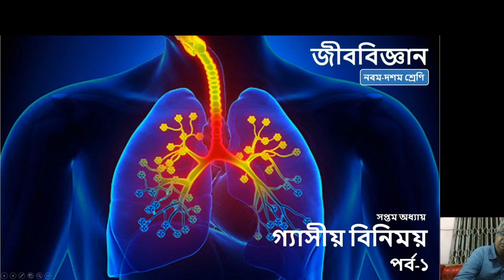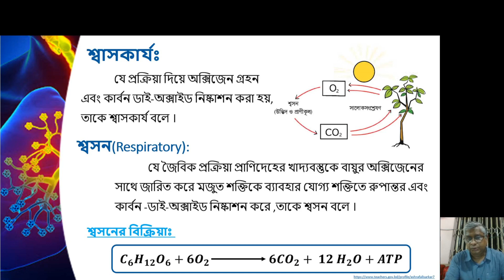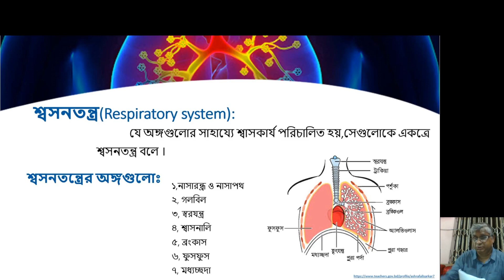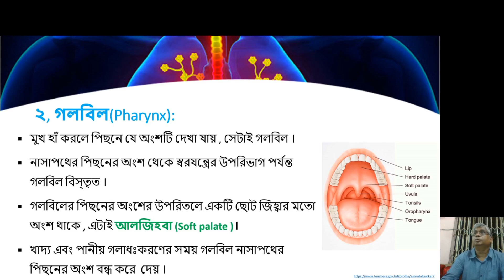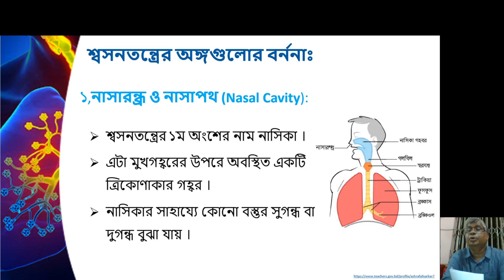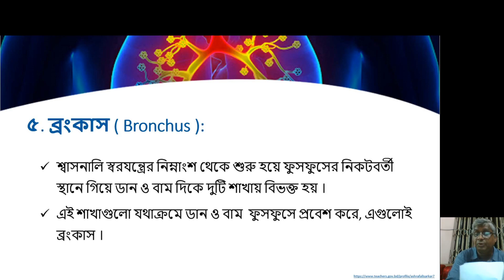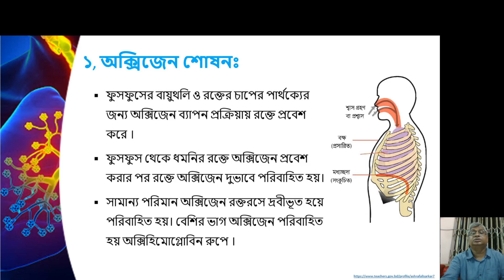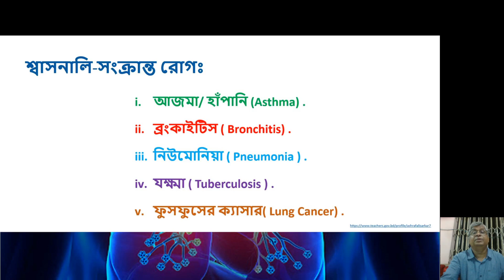জীব বিজ্ঞান, নবম ও দশম শ্রেণি, সপ্তম অধ্যায়